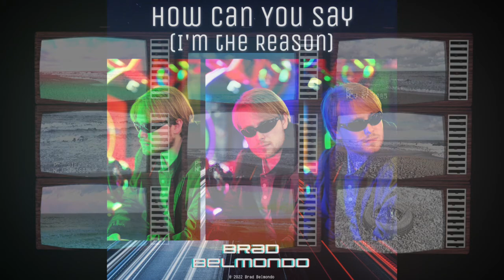How Can You Say (I'm the Reason) - Lyrics in Description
Lyrics

How can you say that
I’m the reason that it rains.
I know that you’re feeling pain.
And how can you think that I
Can beckon on the storm

I don’t want to take a chance
For fear of the unknown
In any other circumstance
I’d pack up all my bags and I’d go.

There’s more to seeing when you’re believing
That it’s hard to imagine having compassion.
And all I’m needing is something to believe in.

There’s nothing to compare
Feel you’re running out of air

So how can you say

How can you say that every
Day’s the same old game.
But still you call my name.
And how does it look up there,
When the world’s a ball of flames.
This stupid game’s unfair.

Falling forwards
Is always what happens when I’m asleep
Like always